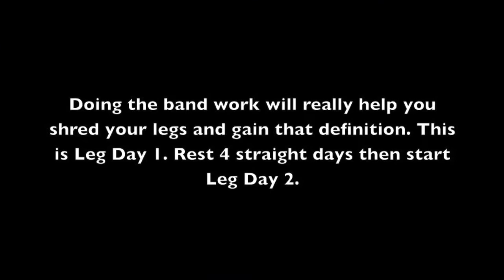Legs not looking good? Try this 2 day workout once a week for 4 weeks!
Bodybuilding Life Style
Lifting for life
A road to becoming a bodybuilder
After Injuring my lower back in September I'm back to doing Leg workouts,and  I'm on a journey to gain some big legs in 4 weeks. Join me on this journey and I will post your transformation picture or video!

The YOU Decide Leg Workout Routine (Reps and Sets based on how you feel)
Day 1

Band Squat

Band High Knees

Band Leg Press

Band Leg Curl

Squat

Lunges

Day 2

Squat

Band High Knees

Band Leg Press

Leg Curls

Lunges

Standing Calf Raises